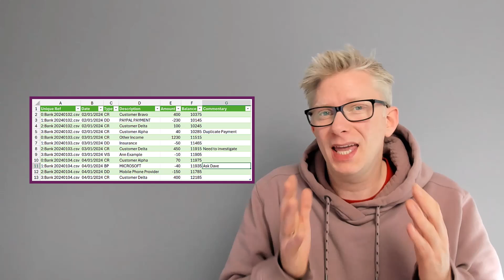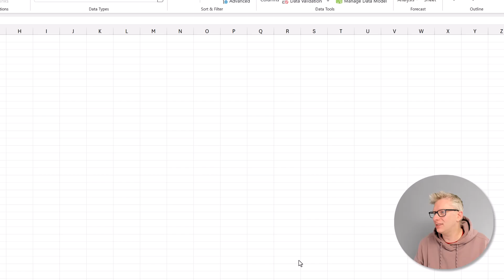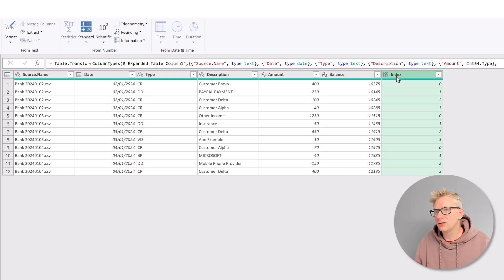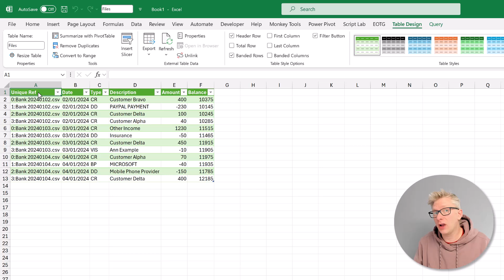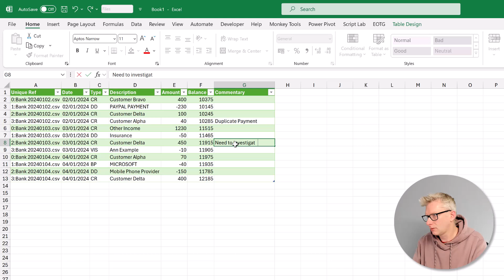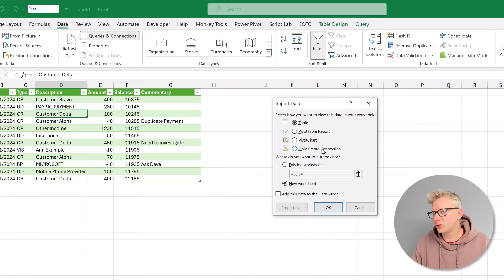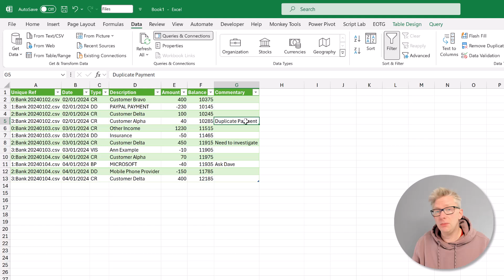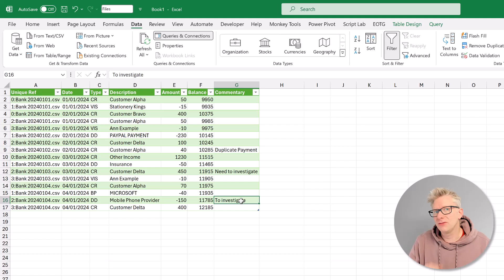Add manual information into a query | Power Query | Excel Off The Grid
There are many scenarios where raw data itself isn't enough to complete a task efficiently. For example, we may need to add manual information, such as categorization, commentary, or reference numbers.

In this video, we look at this process and understand how to add manual information into a query.

0:00 Introduction
0:36 Example and process
1:31 Step 1: Get data & unique reference
4:43 Step 2: Add manual information
5:24 Step 3: Merge manual info with the original query
7:26 Step 4: Refreshing the data and testing
8:56 Important information
9:27 Conclusion